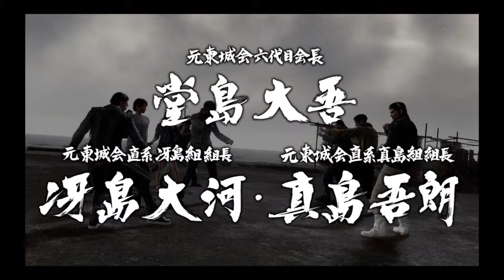QTE成功Ver「東城会レジェンドを色んなリアクションさせてみた」 VS 真島吾朗・冴島大河・堂島大吾 龍が如く8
主にゲーム配信をおこなっております。

各作品の概要は下記よりどうぞ。

などなど